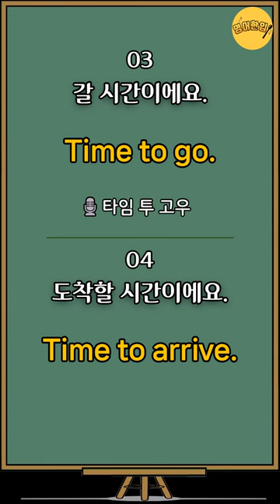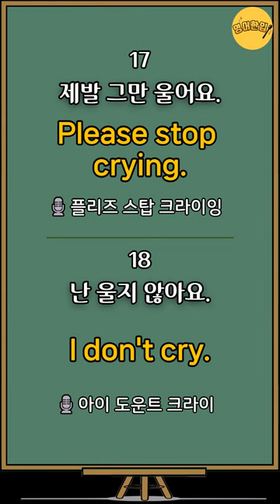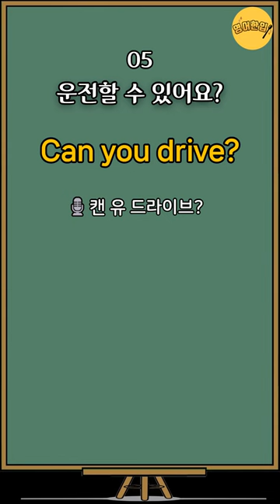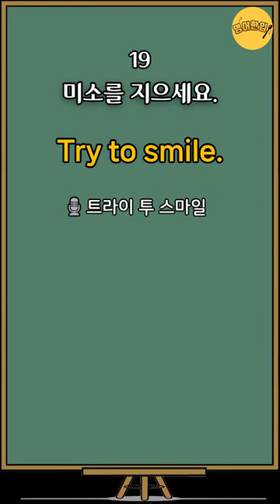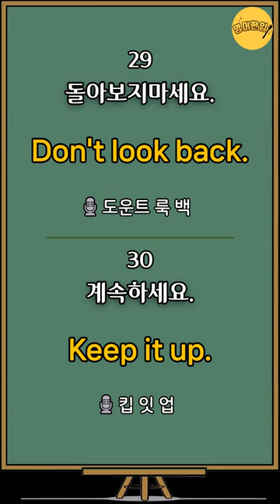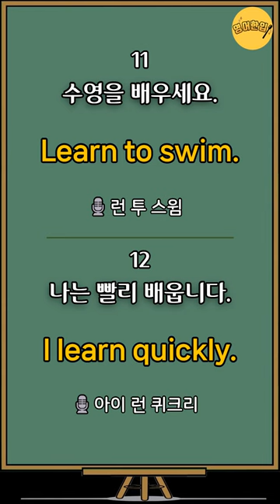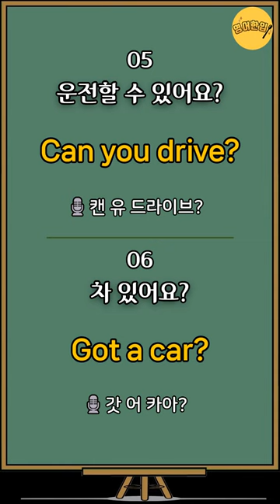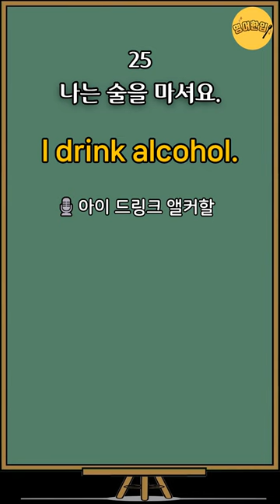[왕초보영어회화 #9] 초간단 3단어 이하 영어문장｜생활 필수영어 회화｜왕기초 영어회화｜영어반복듣기｜필수 생활영어｜영어공부｜영어듣기｜짧고 쉬운영어｜기초영어회화｜그냥 듣기만 하세요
⏪ 00:05 영상 처음으로 가기
🔁 20:14 영어만! 반복 듣기
🔁 35:49 한국어-영어 1회씩만 듣기

잘 시간이에요. Time for bed.
자러 가세요. Go to sleep.
갈 시간이에요. Time to go.
도착할 시간이에요. Time to arrive.
운전할 수 있어요? Can you drive?
차 있어요? Got a car?
주차 가능해요? Can I park?
나는 막 도착했어요. I just arrived.
수영하러 가요. Let's go swimming.
나는 수영을 못해요. I can't swim.
수영을 배우세요. Learn to swim.
나는 빨리 배웁니다. I learn quickly.
이해했나요? Do you understand?
이해해요. I understand.
기억나요? Do you remember?
기억나요. I remember.
제발 그만 울어요. Please stop crying.
난 울지 않아요. I don't cry.
미소를 지으세요. Try to smile.
나는 미소 짓고 있어요. I'm smiling.
지금 갈게요. I'll go now.
왜 지금이죠? Why now?
오래 기다렸나요? Long wait?
나는 일찍 왔어요. I'm early.
나는 술을 마셔요. I drink alcohol.
술마시지 마세요. Don't drink alcohol.
너 술 취했어. You're drunk.
필름이 끊겼어요. I blacked out.
돌아보지마세요. Don't look back.
계속하세요. Keep it up.